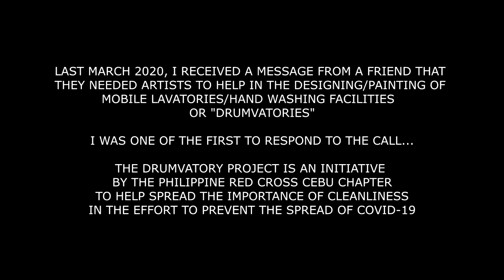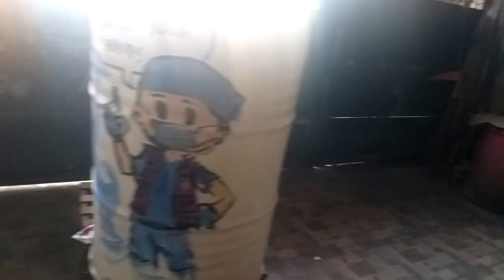Painting "DRUMVATORIES"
LAST MARCH 2020, I RECEIVED A MESSAGE FROM A FRIEND THAT
THEY NEEDED ARTISTS TO HELP IN THE DESIGNING/PAINTING OF
MOBILE LAVATORIES/HAND WASHING FACILITIES
OR "DRUMVATORIES".

I WAS ONE OF THE FIRST TO RESPOND TO THE CALL...

THE DRUMVATORY PROJECT IS AN INITIATIVE
BY THE PHILIPPINE RED CROSS CEBU CHAPTER
TO HELP SPREAD THE IMPORTANCE OF CLEANLINESS
IN THE EFFORT TO PREVENT THE SPREAD OF COVID-19

THE DRUMVATORIES ARE CURRENTLY IN DIFFERENT BARANGAYS
AND HOSPITALS WITHIN CEBU.